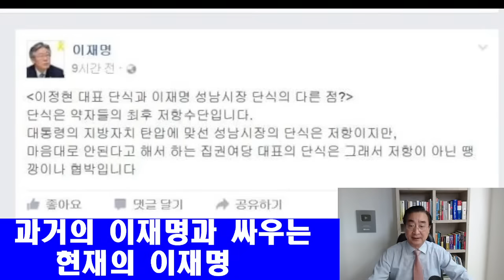열받은 이원석 검찰총장, 전격 입장발표! 나선 이재명,충격입장문!파문 이재명,김남국 징계에 개입 김종민의원 직격!김명수,이판에 한동훈에 강력반기!